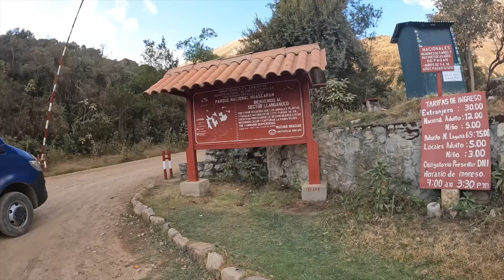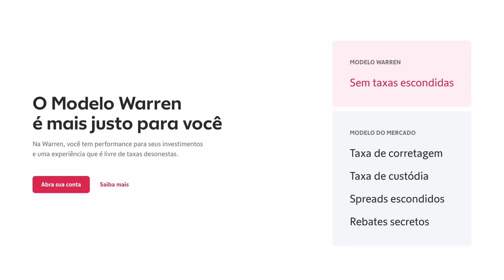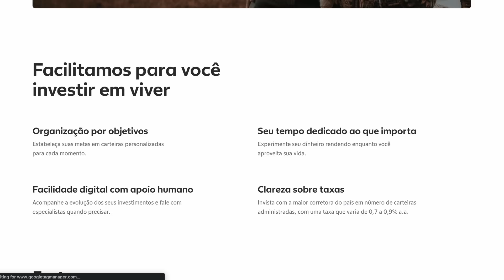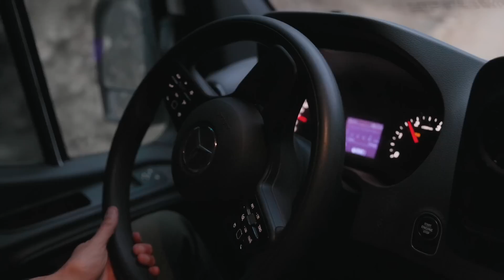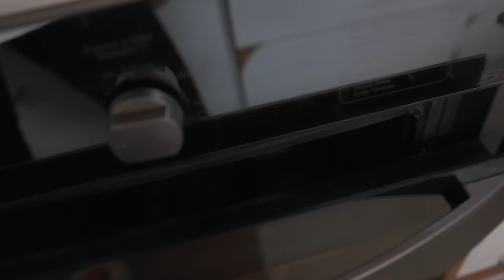Quase DESTRUÍMOS o motorhome nessa estrada. Ep. 27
A pior estrada que pegamos até hoje nos levou até o lugar mais lindo que já fomos: A Laguna Paron, em Huaraz. E também visitamos a Laguna 69. Seguimos nossa viagem de motorhome pelo Peru.

Quer entrar no nosso grupo do WhatsApp?